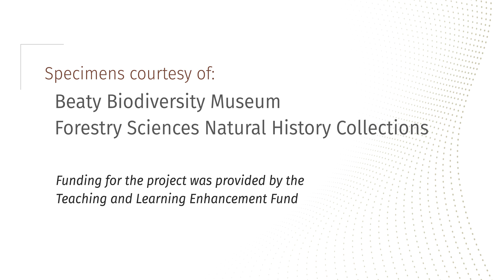Order Passeriformes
From the class Aves, here's a glimpse into the order Passeriformes.